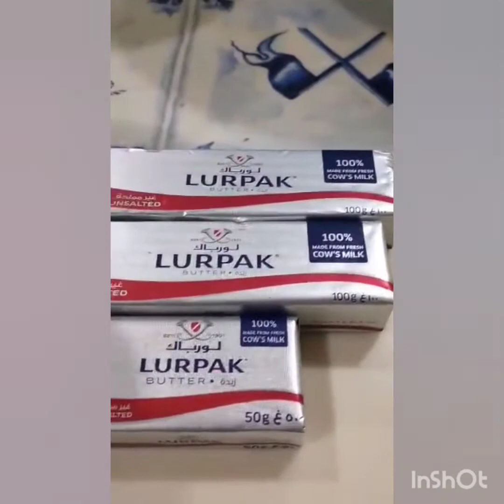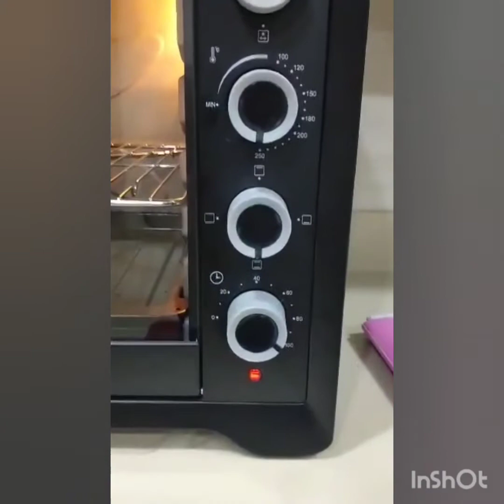Mahmoul Tamar Biscuits,Arabic Sweet, credit to my friend Rona Asco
Mahmoul Tamar Biscuits

ingredients:

2 1/2 cup flour
1/2 cup sugar powder
1tsp baking powder
1tsp vanilla
250g butter room temperature

Tamar:

pitch of cardamon, ginger powder
and cinnamon

baked 200 degree C 10 to 12 until
golden brown.